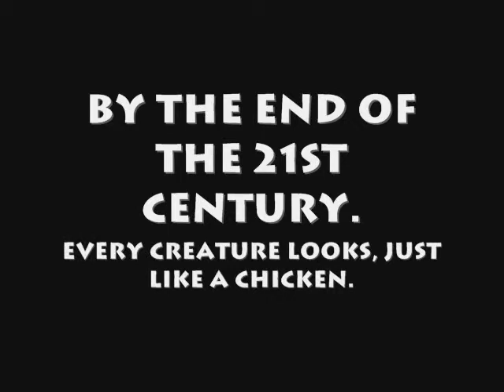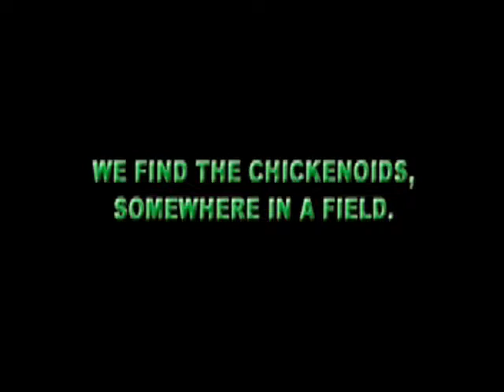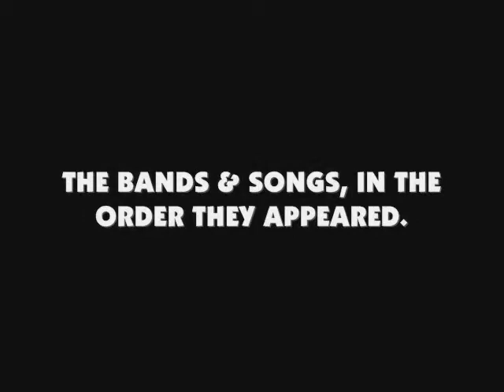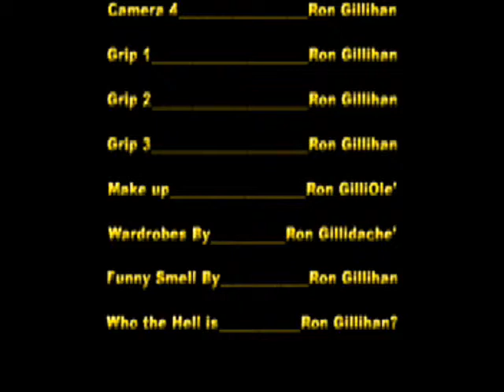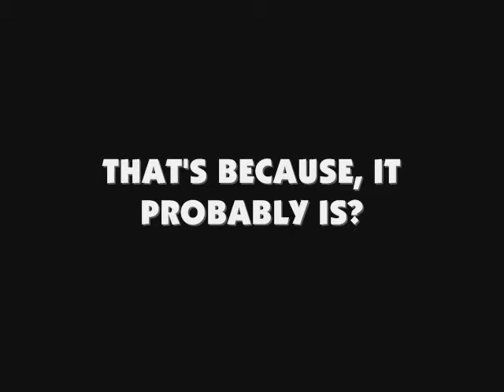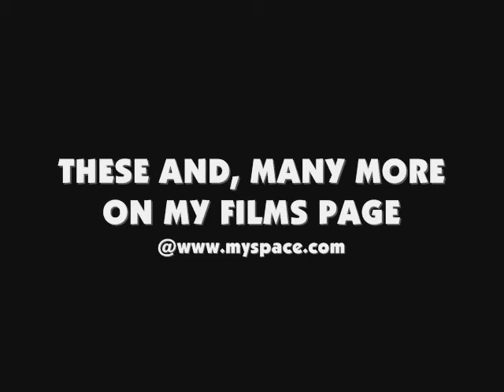"FOUR FUNKY TRIPPED OUT CHICKENOIDS" [PART 1] "The adventure begins"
"FOUR FUNKY TRIPPED OUT CHICKENOIDS" [PART 1] "The adventure begins" Includes the great music of "David Virgin", "Kainan Becker" and, Placerville, California's own band "GET LIVED" with the song "Liquid Courage"!